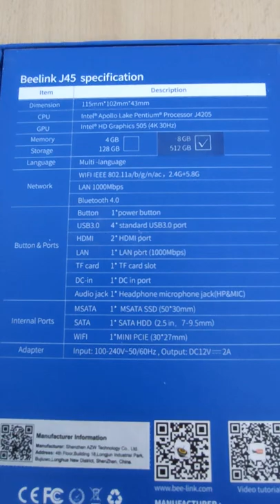Beelink J45 8GB RAM 512GB ROM Mini PC Box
Amazon DE
Amazon ES
Amazon US
Amazon CA
Amazon IT
Amazon FR
Amazon UK